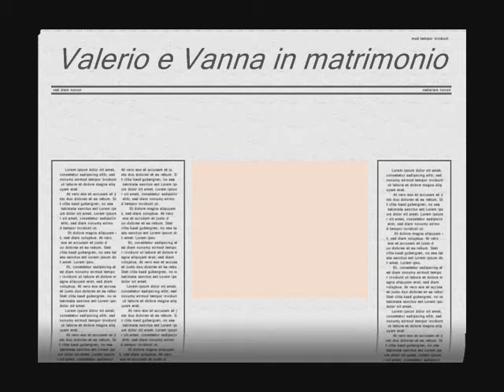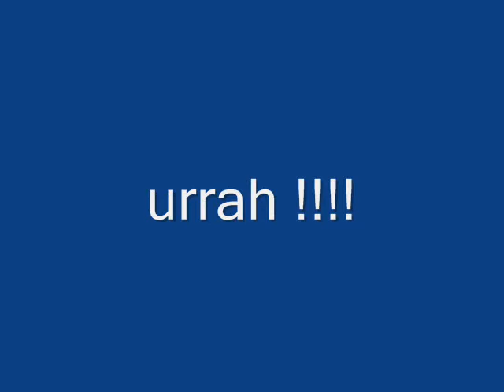matrimonio vanna e valerio 1978